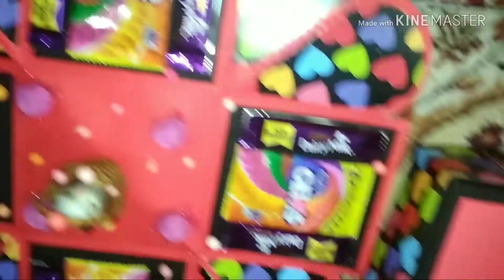Chocolate explosion box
more options for this valentine. ❤️❤️❤️❤️